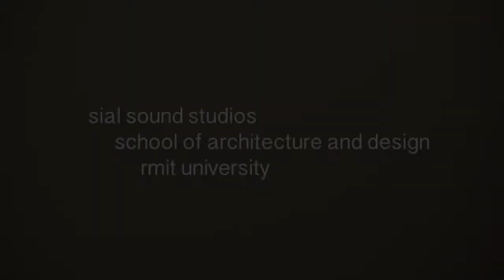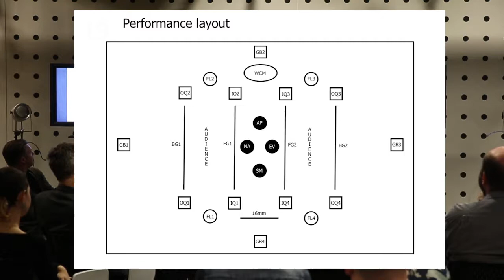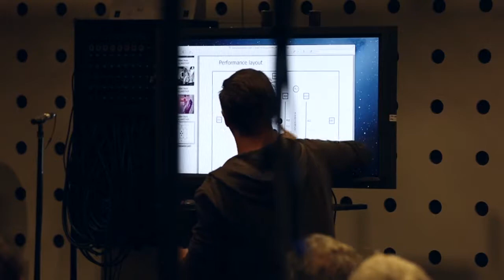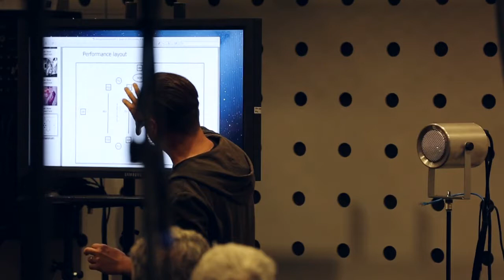Chamber Made Salon: Part Two - Erkki Veltheim & Byron Scullin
In another instalment of the Public Talk Series from SIAL Sound Studios, we presented the first Salon event from Chamber Made Opera, which focussed on spatial sound and the experience of performance.

In this segment, Chamber Made Opera Artistic Associate Erkki Veltheim and sound artist and designer Byron Scullin talk through the process of composition, sound spatialisation and multi-channel recording for Another Other.